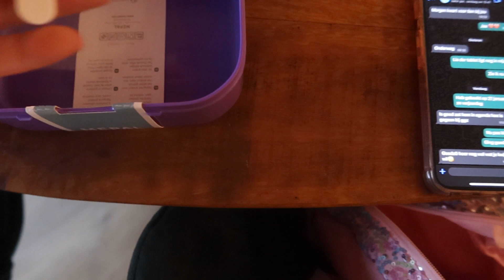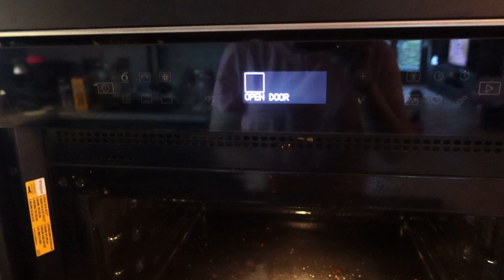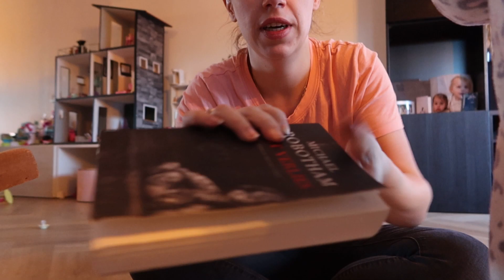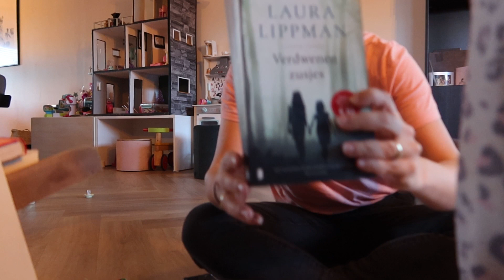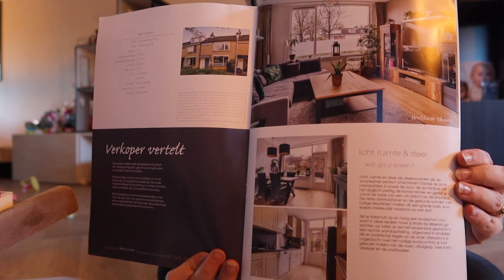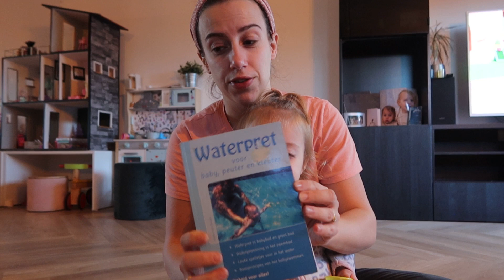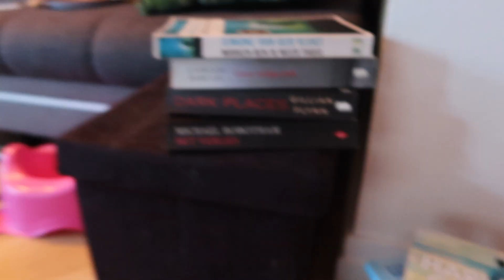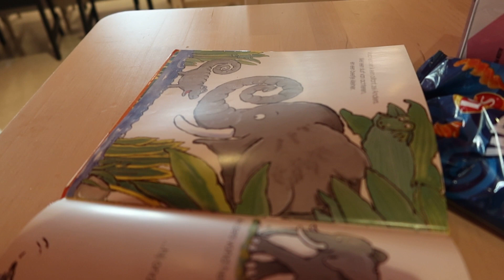Eerste echt schooldag Lia, opruimen & sorteren - Vlog #68